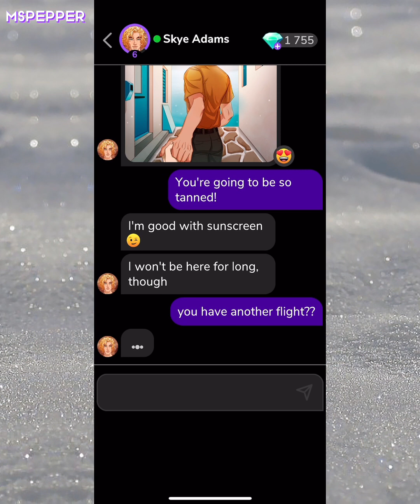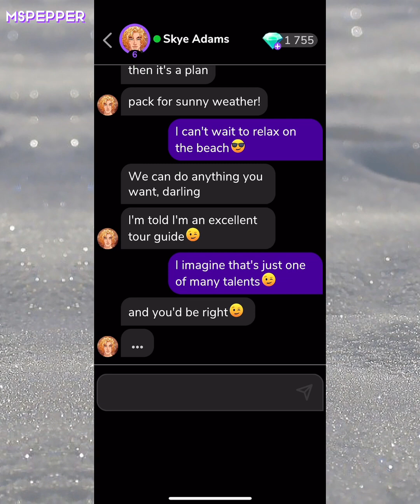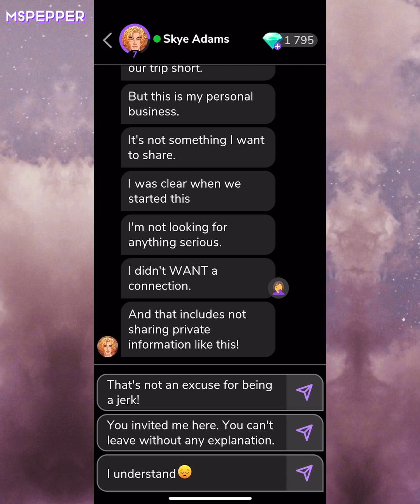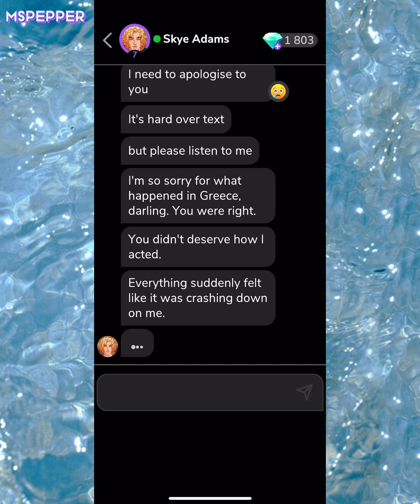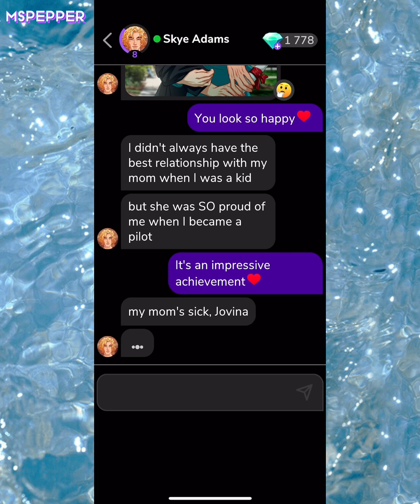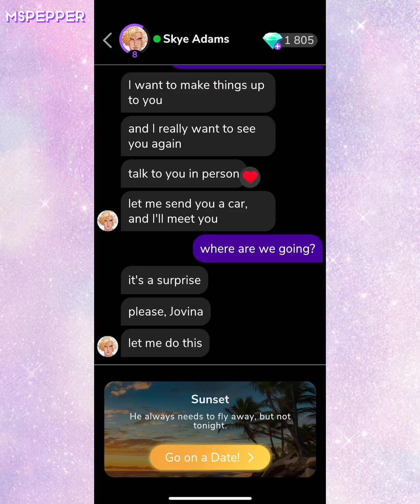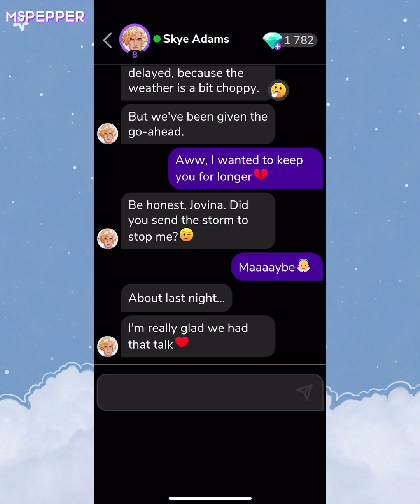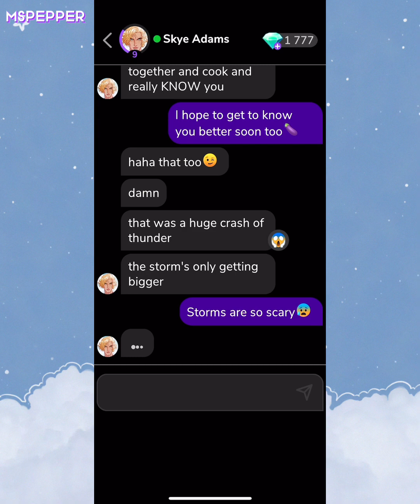MeChat - FINAL! Skye Adams - Part 2 & 3: Greece & Sunset 💋🌇❤️- 💎gem choices unlocked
Story: The Pilot
Skye Adams - Part 2: Date 2 (Greece) + Date 3 (Sunset)

SWIPE and MATCH with dozens of characters who are waiting there for you. Different characters, backgrounds and stories. Romance, adventure or drama, what lies ahead? Play to find out!